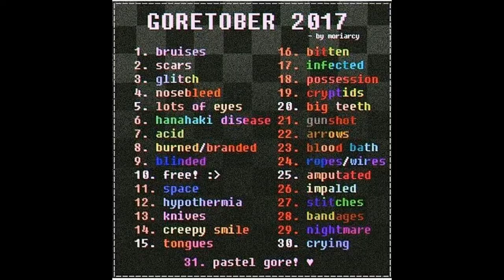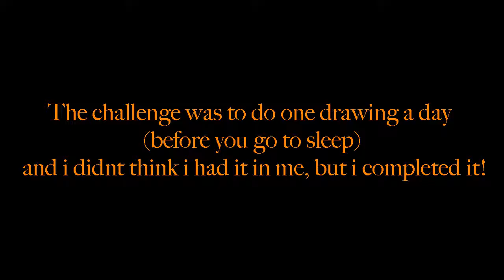Goretober compilation (Cartoon Gore Warning)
Goretober came and went, it left with me experience and pacience but took all of my sanity and emotion. But srsly tho i like never slept because i had to do this :3

If u followed along on instagram then tysm! I posted daily and little did u know that in each of the tags that i put on the posts on instagram is an easter egg :0
Animation memes coming soon!!!

K bye.